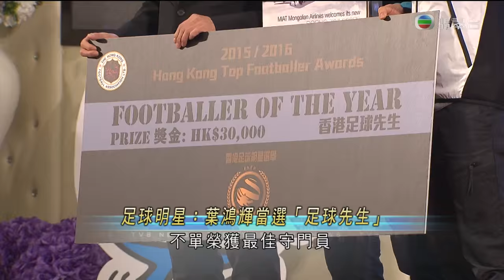2015/2016 香港足球明星選舉頒獎典禮 (CCTVB新聞)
2015/16香港足球明星選舉得獎名單

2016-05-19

本地球壇年度壓軸盛事「2015/16香港足球明星選舉頒獎典禮」已於今晚 (5月19日)假百樂門國際宴會廳（香港九龍灣宏天廣場）舉行，所有獎項已經揭曉，本屆的足球明星於全城球迷的見證下誕生！得獎名單如下：

香港足球先生: 葉鴻輝 (東方)
最佳教練: 陳婉婷 (東方)
最佳青年球員: 陳俊樂 (香港飛馬) 李毅凱 (傑志)
球員之星: 迪高 (東方)
最受球迷歡迎球星: 福田健二 (夢想駿其)

香港足球明星 - 最佳門將: 葉鴻輝 (東方)

香港足球明星 - 最佳後衛:
羅拔圖 (東方) 盧均宜 (傑志) 張健峰 (南華) 保  贊 (南華)

香港足球明星 - 最佳中場:
迪  高 (東方) 勞  高 (東方) 黃  洋 (傑志) 費蘭度 (傑志)

香港足球明星 - 最佳前鋒:
基奧雲尼 (東方) 羅勳奴 (傑志)